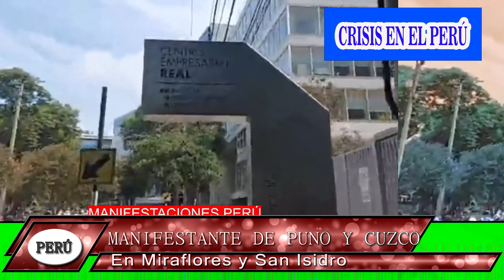MARCHAS EN MIRAFLORES Y SAN ISIDRO EN CENTRO DE LA ECONOMÍA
MARCHAS EN MIRAFLORES Y SAN ISIDRO EN EL CENTRO DE LA ECONOMÍA